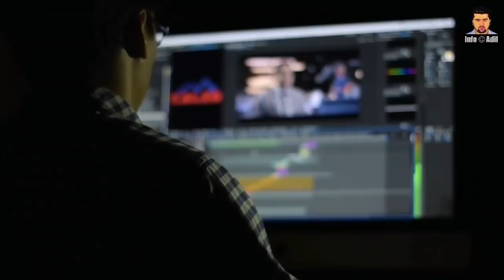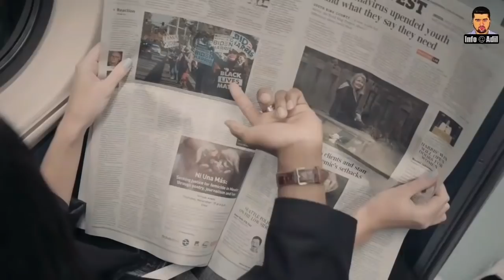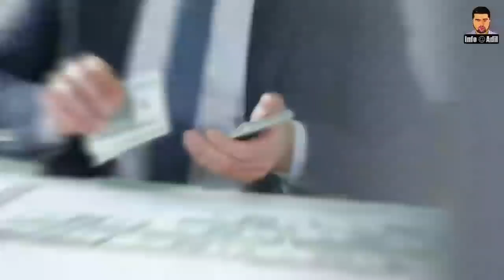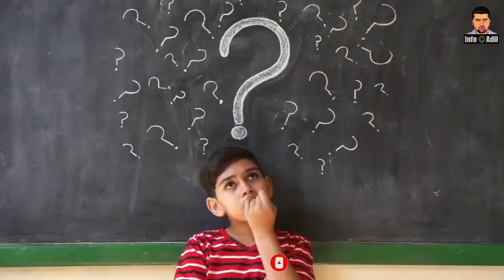What Is Illuminati? | World Most Powerful Secret Society || How This Society Works ? | INFO at ADIL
Dear Viewers,
Today's video about world most powerful secret society and how a society control the whole world.